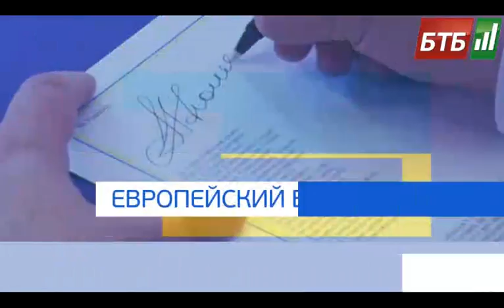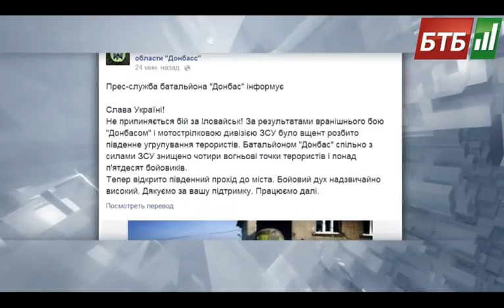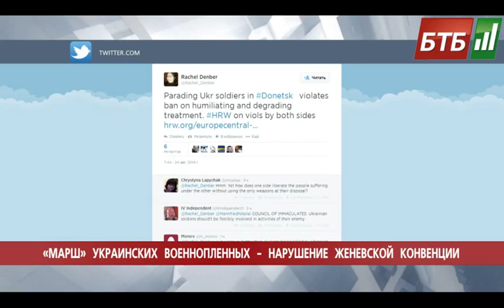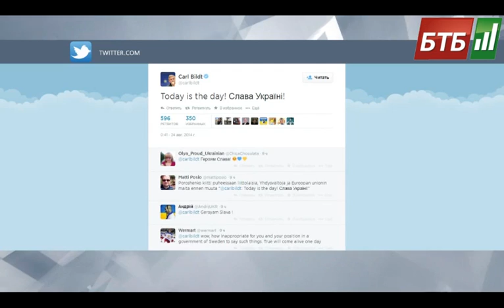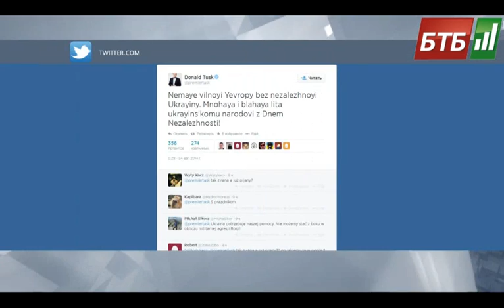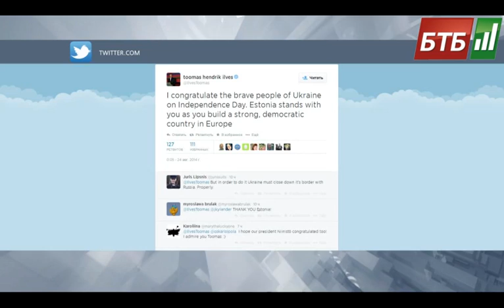Випуск 24-08-2014 о 23:00